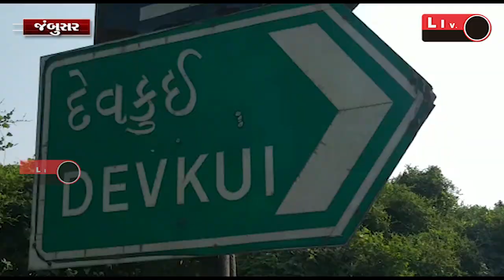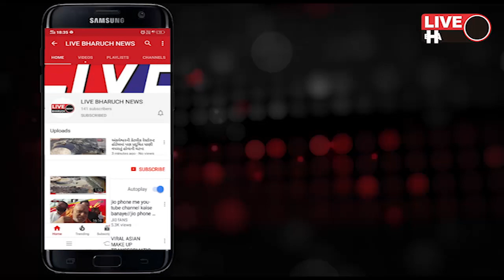જંબુસર તાલુકાના દેવકુઈ પાટીયા પાસેથી સાત ફૂટનો મગર ઝડપાયો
LIVE BHARUCH NEWS 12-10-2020/જંબુસર તાલુકાના દેવકુઈ પાટીયા પાસેથી સાત ફૂટનો મગર ઝડપાયો